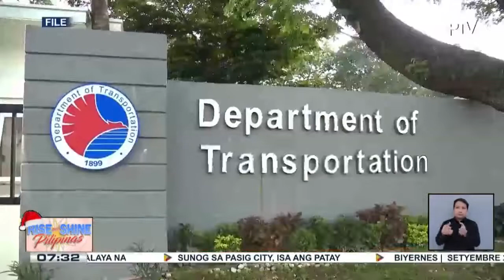Mga kawani ng DepEd, isinusulong na gumamit ng bisikleta kasabay ng World Car-free Day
Mga kawani ng DepEd, isinusulong na gumamit ng bisikleta kasabay ng World Car-free Day; DepEd Central, kumpleto na sa ramps, parking, racks at repair stands ng mga bisikleta